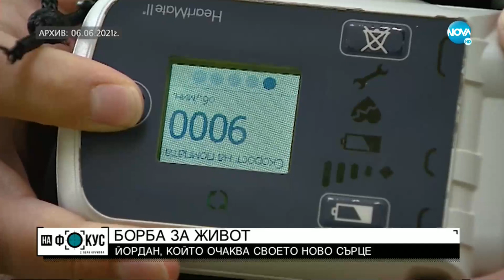Поставят второ изкуствено сърце на 23-годишен мъж, който от година чака трансплантация